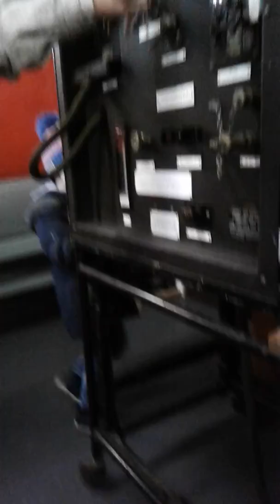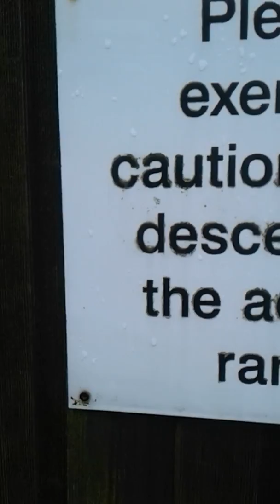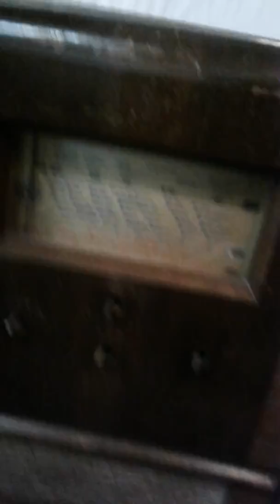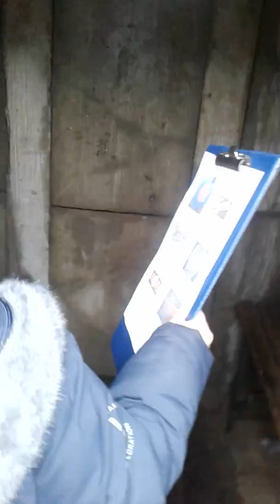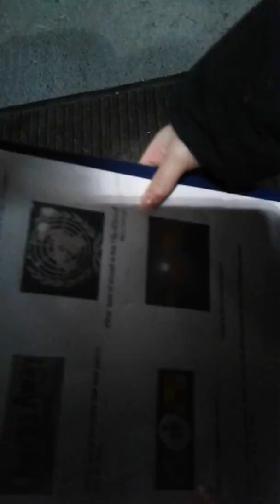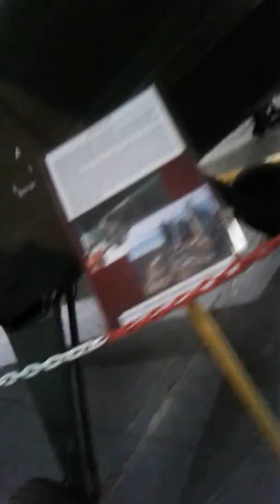Air museum p4